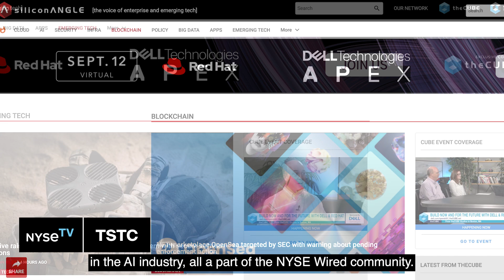Vapor IO Founder & CEO Cole Crawford on Edge Computing